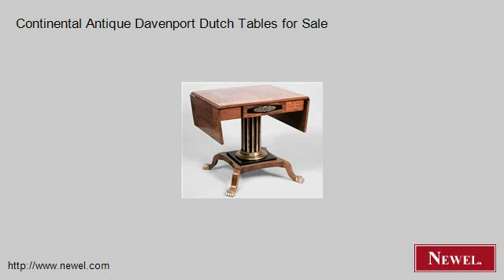Continental Antique Davenport Dutch Tables for Sale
- Newel.com: Continental Antique Davenport Dutch Tables for Sale (Newel Art and Antiques, New York City)